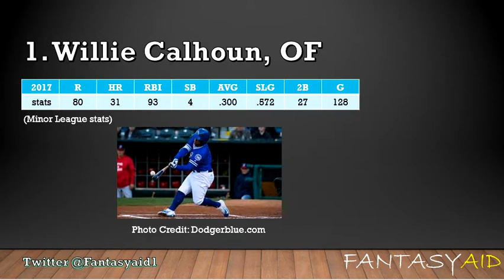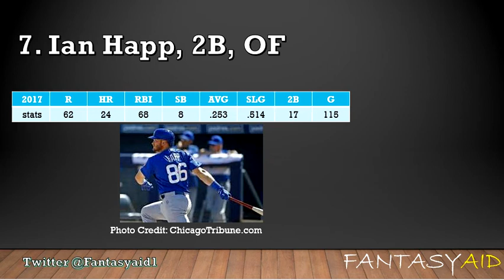10 Fantasy Baseball Sleepers for the 2018 Season